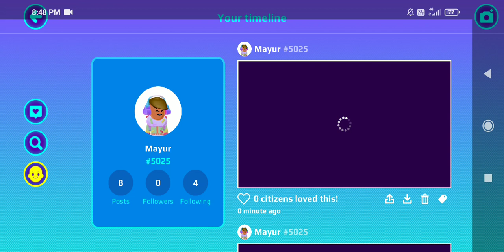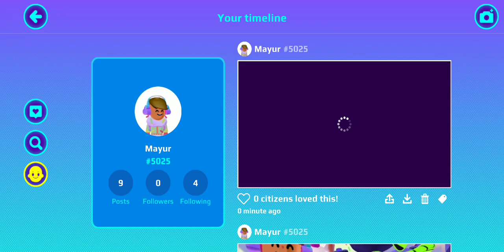PKXD Secret box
Sorry guys I could not stop the ad.